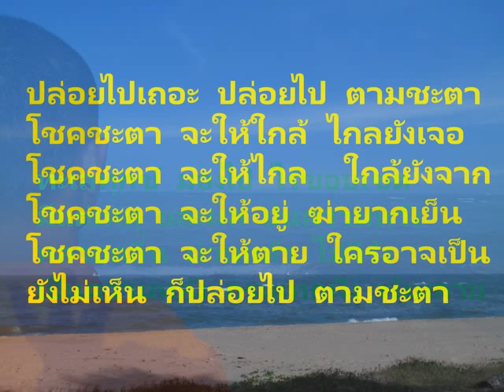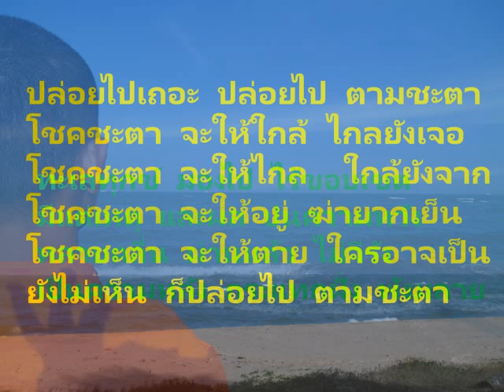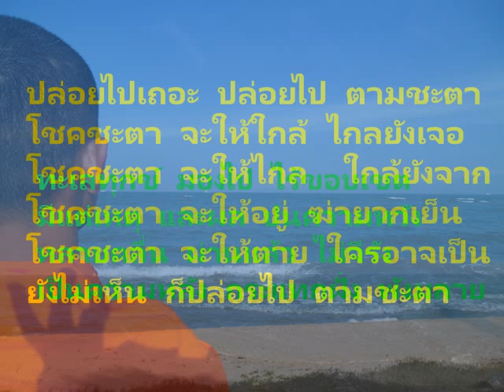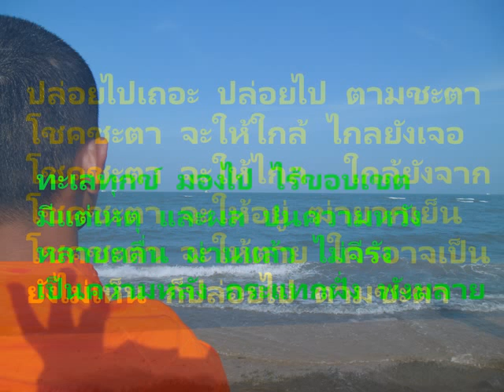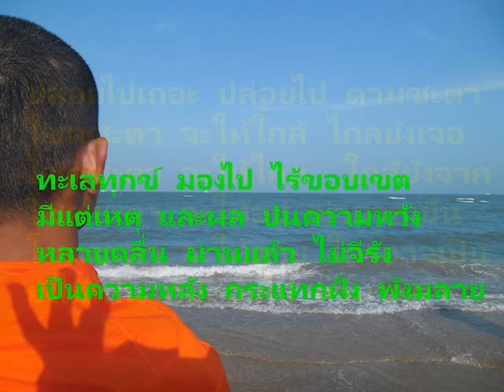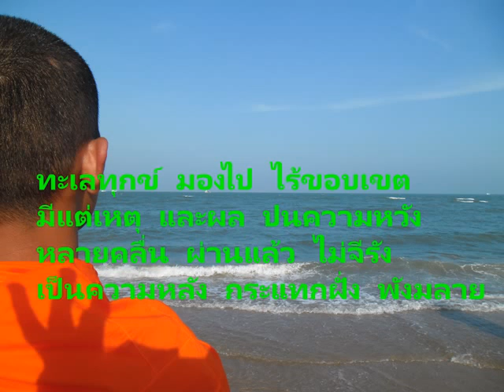แปลอภิธรรม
แปลเก็งอภิธรรม สำหรับ ชั้น ป.ธ.9 เพื่อการศึกษาหลักอภิธรรมในพระพุทธศาสนา